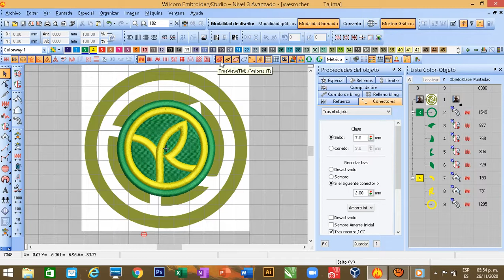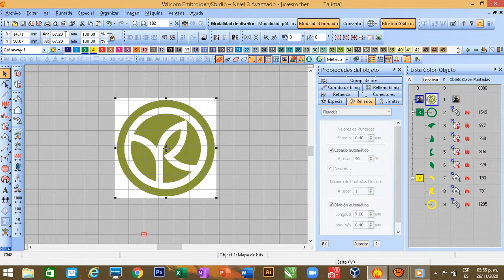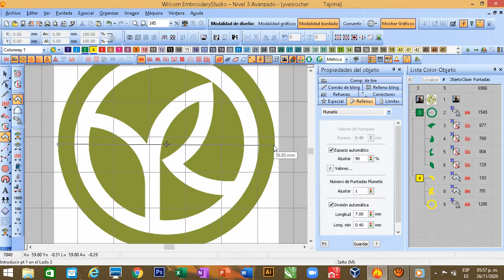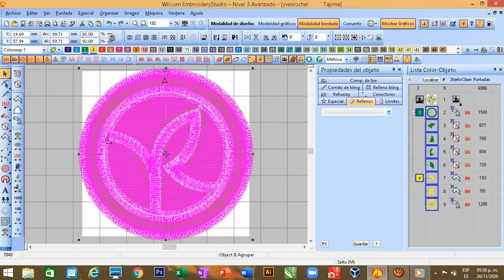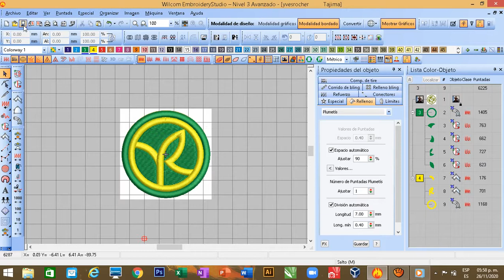CAPITULO 10 TAMAÑO DE BORDADO CURSO GRATIS BASICO DE BORDADO WILCOM METODO ESCAMILLA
EN ESTE VIDEO APRENDERAS A DIMENSIONAR TU BORDADO